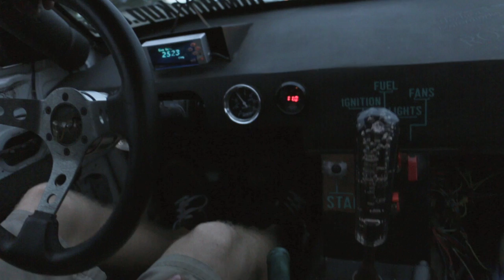"Slide Free" Drift Documentary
I made this video to help people be aware of the drift scene in Kansas City.  This video was created over a year and just in that time alone the drift scene in KC has grown tremendously.